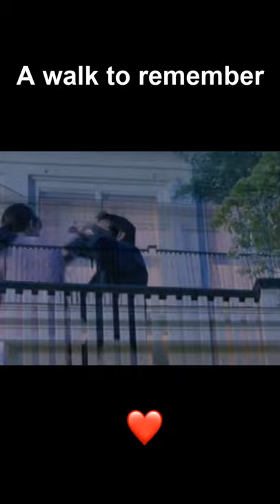A Walk To Remember Dance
Set in North Carolina, "A Walk To Remember" follows the rite of passage of a jaded, aimless high school senior (Shane West) who falls in love with a guileless young woman (Mandy Moore) he and his friends once scorned. The two develop a powerful and inspirational relationship in which they discover truths that take most people a lifetime to learn.
Rating: PG (Some Sensual Material|Language|Thematic Elements)
Genre: Drama, Romance
Original Language: English
Director: Adam Shankman
Producer: Denise Di Novi, Hunt Lowry
Writer: Karen Janszen